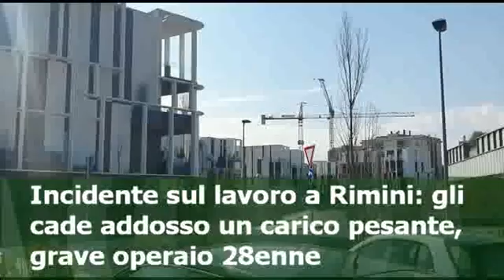Incidente sul lavoro a Rimini: gli cade addosso un carico pesante, grave un operaio 28enne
Immediata la richiesta di soccorsi da parte dei colleghi di lavoro del 118, che ha fatto arrivare l’elisoccorso per trasportare l’uomo al Bufalini